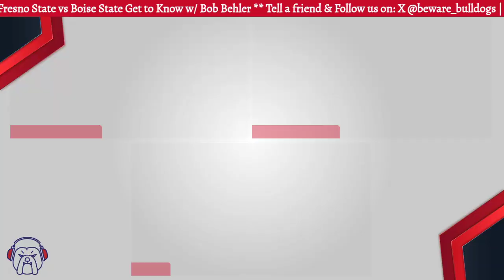Get to Know Boise State w/ Bob Behler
Caleb and Caleb get to know the Boise State Broncos football team with the voice of the Broncos, Bob Behler